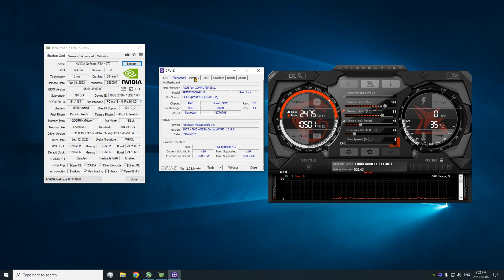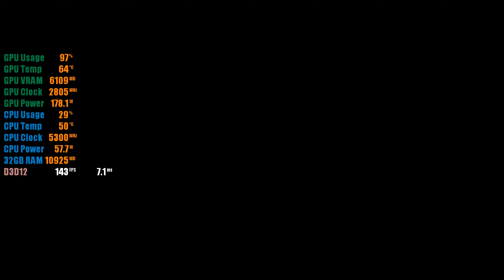Dying Light 2 - 4K/1440p Ultra & Low - Ray Tracing + DLSS FG On & Off - RTX 4070 + Ryzen 7700x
Dying Light 2 DLSS Quality, Ray Tracing, Frame Generation.

Desktop - 0:00 - 0:31
1440p Ultra DLSS Quality RT & FG On - 0:31 - 3:03
1440p Low - 3:03 - 5:29
1440p Low DLSS Quality & FG On - 5:29 - 7:52
4K Ultra DLSS Quality RT & FG On - 7:52 - 10:18
4K Low - 10:18 - 12:52
4K Low DLSS Quality & FG On - 12:52

Nvidia Driver 537.42 was used!

PC Power Plan Ultimate Performance is On!

GPU is Running at PCI-Express x16 4.0

PC Specs:
GPU: NVIDIA RTX 4070 Founders Edition
CPU: AMD Ryzen 7 7700x
CPU Cooler: Noctua NH-U12S Redux
RAM: 32GB DDR5 6000MHz C36
SSD: Samsung 990 Pro 1 TB